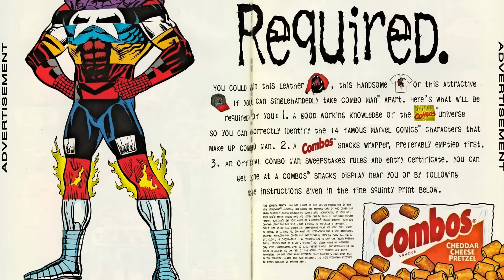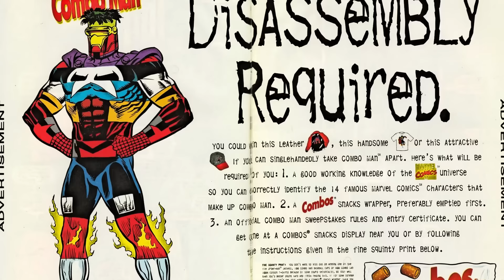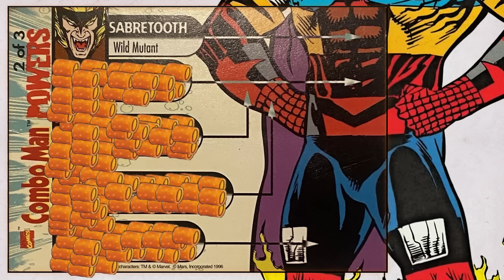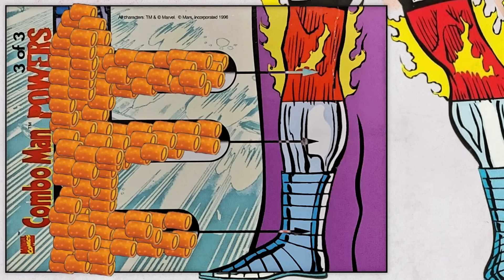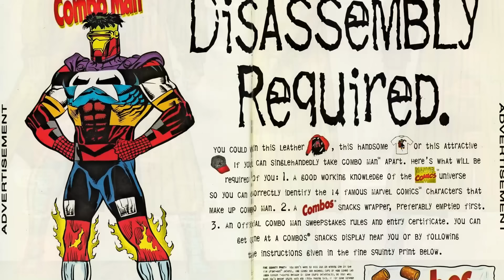The Marvel Super Hero Made to Sell Snacks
The Origin of Combo Man